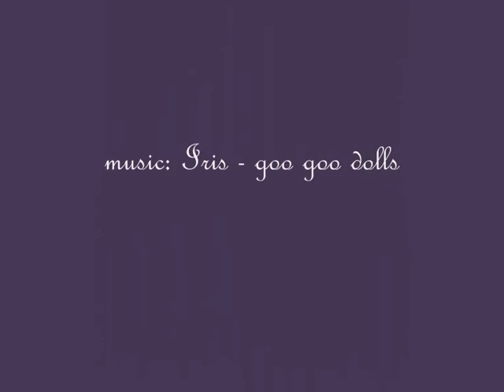Robert Sean Leonard - my luv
my favorite actor:) love love rsl:)
clips from various movies, and house md. music wasIris, by the goo goo dolls, but due to copyright i had to audio swap, and chose bring me to life by evanesence...